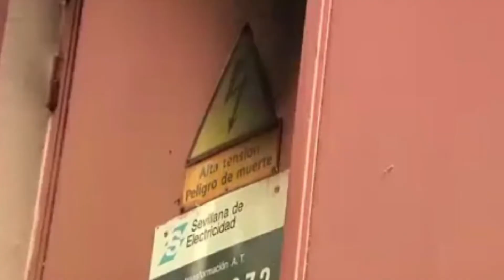IU solicita medidas de la Junta de Andalucía a favor de afectados por el accidente de Tarifa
IU solicita medidas de la Junta de Andalucía a favor de afectados por el accidente mortal del hotel 100% Fun en  Tarifa. La próxima Comisión de Empleo, Empresa y Comercio debatirá una Proposición No de Ley de Izquierda Unida para el esclarecimiento del accidente mortal ocurrido en el hotel  así como para la adopción de medidas extraordinarias de inspección y seguridad en la red de transformadores eléctricos ubicados en Andalucía que pudieran entrañar riesgos para la población.